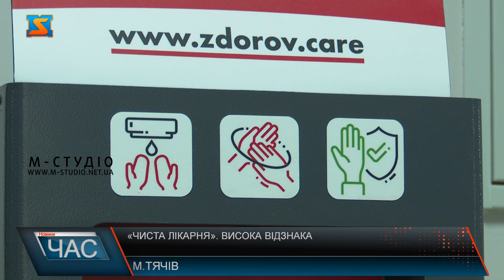Вручили відзнаку. «Чиста лікарня»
Двом відділенням Тячівської районної лікарні вручили відзнаку "Чиста лікарня, безпечна для пацієнта". Серед районних лікарень області Тячівська першою отримала цей статус. Нагороду урочисто вручили сьогодні медперсоналу закладу охорони здоров'я. Два відділення КНП «Тячівська районна лікарня» – екстреної невідкладної медичної допомоги, й анестезіології та інтенсивної терапії – отримали статус «Чиста лікарня, безпечна для пацієнта». У цих відділеннях був проведений гігієнічний аудит, де фахівці «Служби організації інфекційного контролю» визначили проблемні моменти, які потребують вдосконалення. Відтак надавали рекомендації, проводили тренінги з медперсоналом. Після проведення повторного аудиту визначили, що зазначені відділення відповідають високому статусу «Чиста лікарня, безпечна для пацієнта».Директор медзакладу Федір Яринич розповідає: «Служба з організації інфекційного контролю» проводила аудит серед закладів охорони здоров’я області ще у 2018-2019 роках. До відзнаки готувалися протягом тривалого періоду.Почесні відзнаки фахівець «Служби з організації інфекційного контролю» Тетяна Власюк сьогодні урочисто вручила старшим медсестрам відзначених відділень, привітала з цим досягненням та побажала медперсоналу лікарні не зупинятись на досягнутому.Аудитори кажуть: разом зі статусом «Чиста лікарня, безпечна для пацієнта» заклад охорони здоров’я виходить на новий рівень гігієнічної підготовки працівників та отримує чітко налагоджену систему гігієни, підготовлений практично та обізнаний теоретично персонал, престиж та публічне схвалення, а також високий кредит довіри до лікаря.